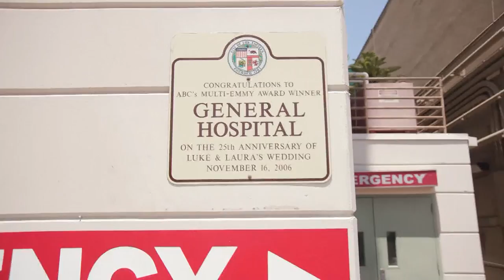Behind the Scenes of GENERAL HOSPITAL